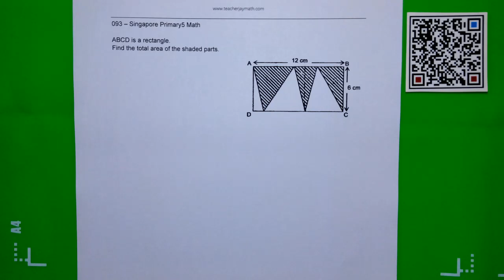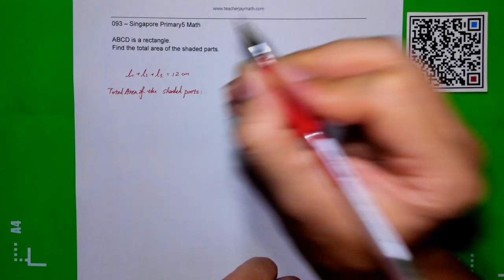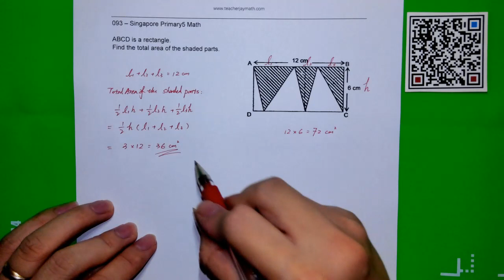P5_093 | Singapore Primary 5 Math 小五数学 | [新加坡小学数学500题][新加坡数学]